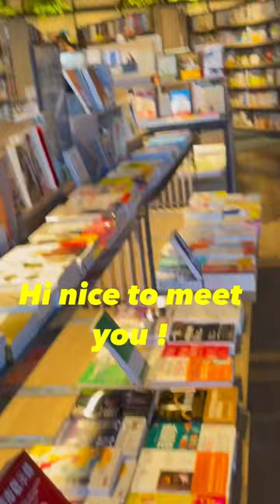This is how I Pick up Girls in the Bookstore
there’s no need to be SHY of you see a nice woman in a bookstore. just go over there confidently and introduce yourself.PickupHow to talk to womenMeet women